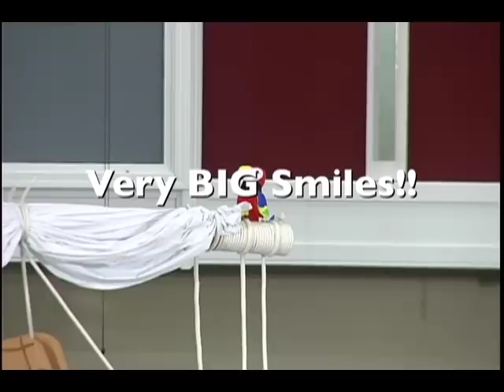CUMC 2010 VBS